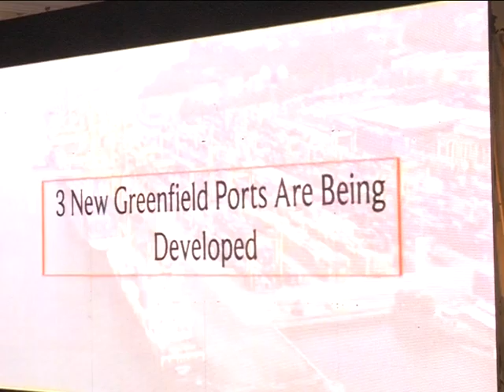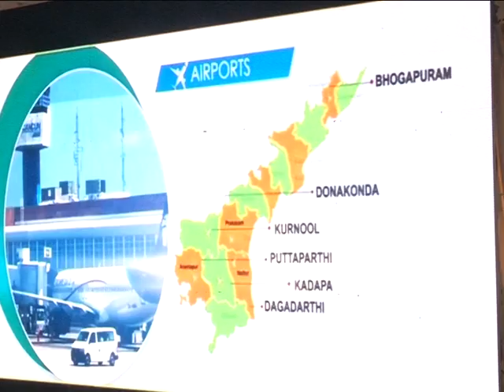MANA PAALANA MEE SUCHANA MORNING SECESSION ON 28 05 2020 VIZIANAGARAM